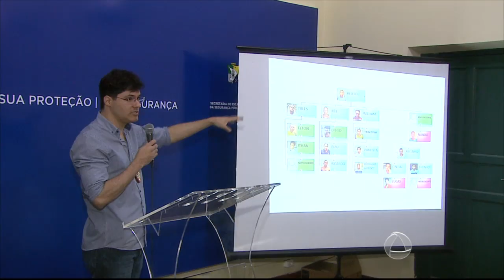JE 2º EDIÇÃO - SSP apresenta detalhes de operações realizades em Aracaju e na cidade de Estância